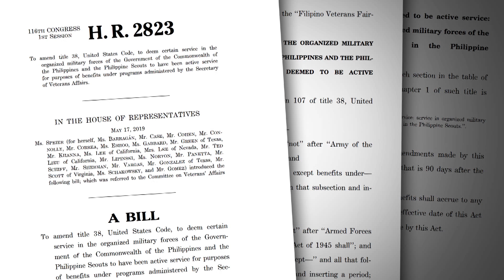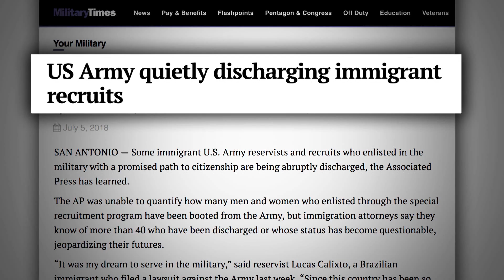Rep. Speier pledges continued fight to grant Filipino veterans full military benefits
Democratic congresswoman Jackie Speier, a longtime champion of Filipino World War II veterans, held the event to rally support for her bill, H.R. 2823, the Filipino Veterans Fairness Act of 2019.